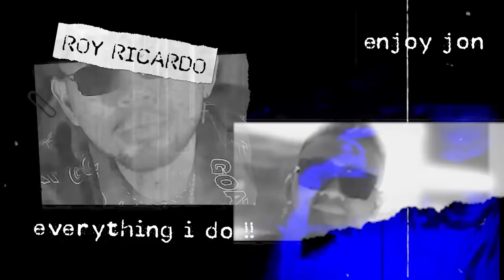GELEDAH RUMAH MEWAH BOY PABLO, SANG MAKELAR MOBIL SUKSES⁉️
mari kita geledah mobil mewahnya boy pablo jon !

🎤 OUT NOW! ROY RICARDO - NAMA SAYA BUDI ( OFFICIAL LYRIC VIDEO)